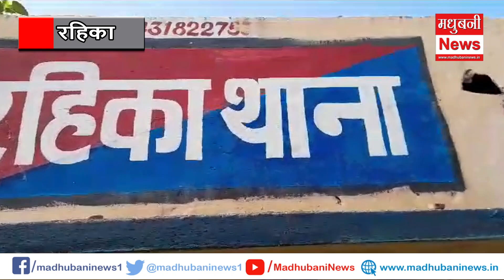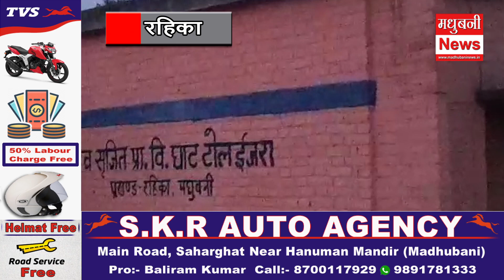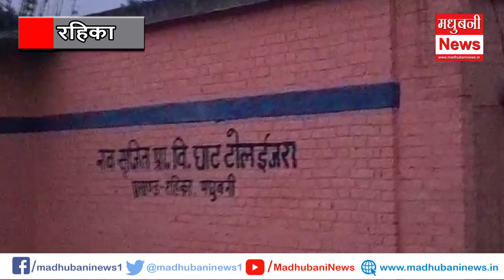फर्जी शिक्षिका पर एफआईआर दर्ज। पुलिस ने दो फरार लोगों को किया गिरफ्तार। Rahika | Fake Teacher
Rahika MadhubaniNews in Hindi (मधुबनी समाचार) - Read Latest Madhubani News Headlines from Madhubani Local News Paper. Find Madhubani Hindi News, Madhubani Local News, Madhubani News Paper, Madhubani Latest News, Madhubani Breaking News, Madhubani City News stories and in-depth coverage only on madhubaninews.in!